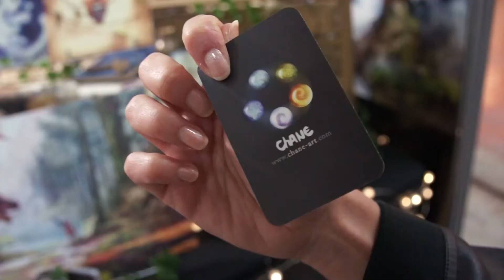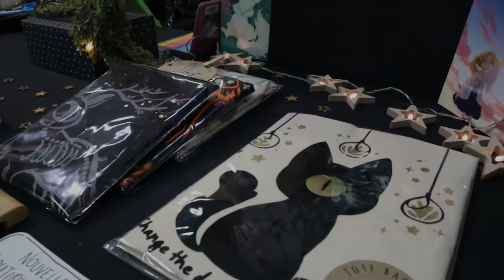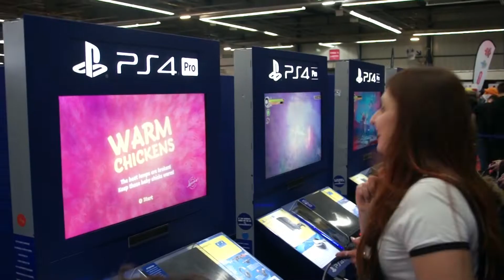VLOG TGS Toulouse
Les 30 novembre et 1er décembre, nous étions au TGS de Toulouse! Découvrez le VLOG de nos aventures que nous avons partagées avec vous!

Caméra women: Les supergeekettes
Montage: Laurie Aubert
Musique générique: Tao Diaz